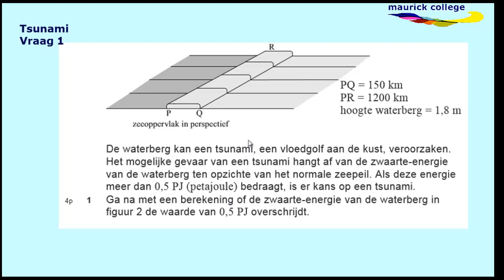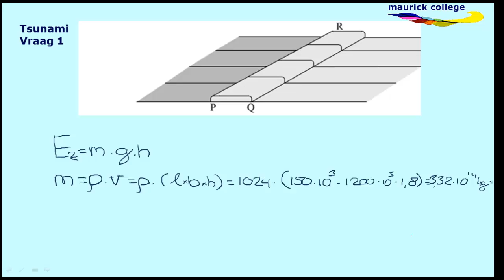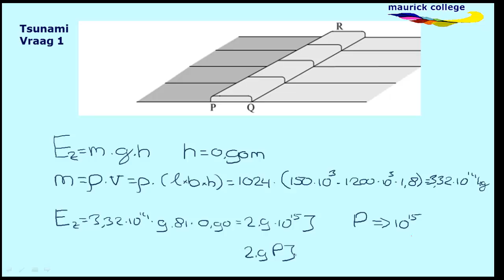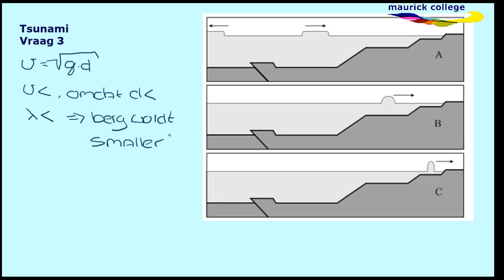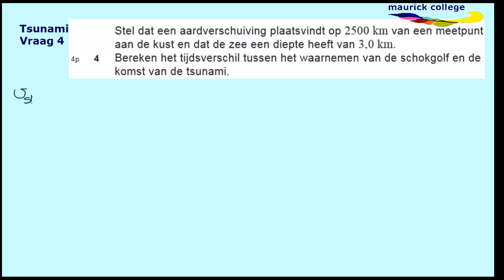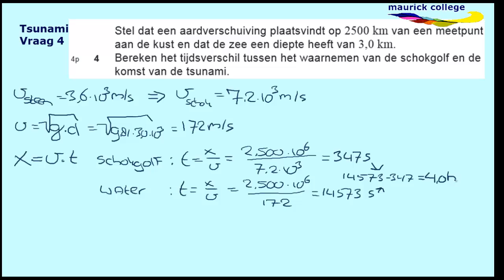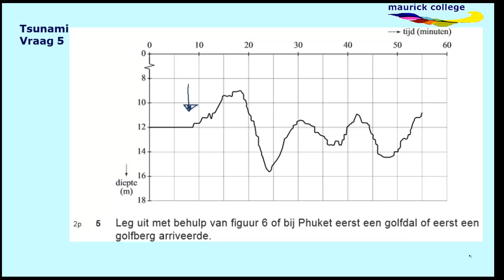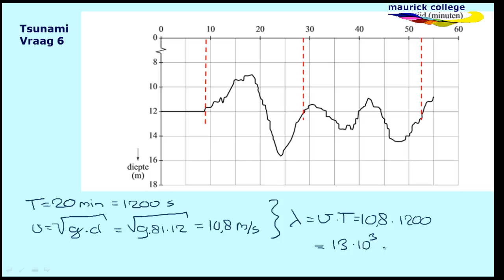CE 2014 natuurkunde VWO opgave 1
Uitleg bij CE natuurkunde 2014, vraag 1 t/m 6